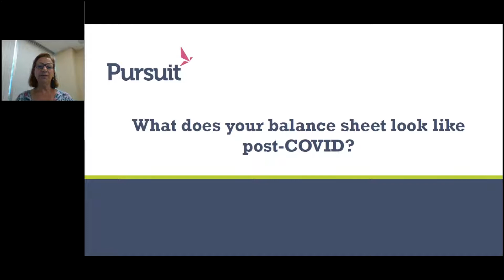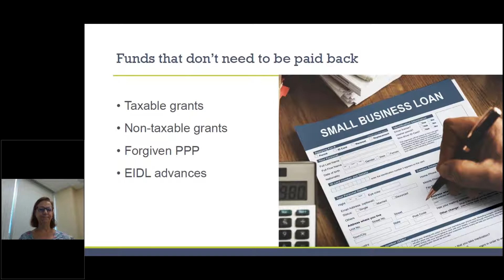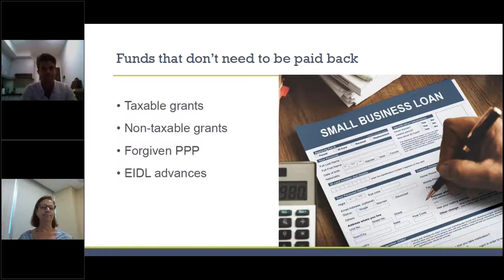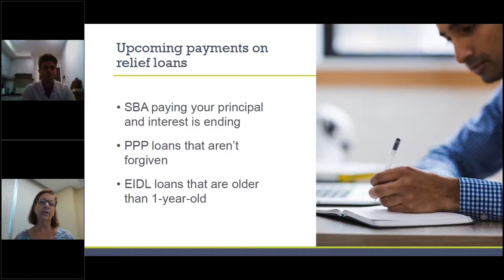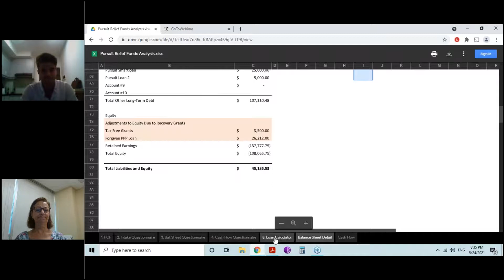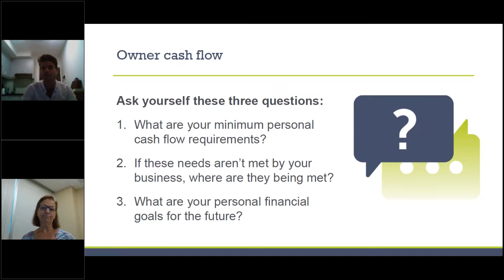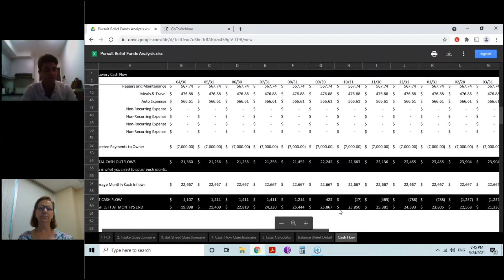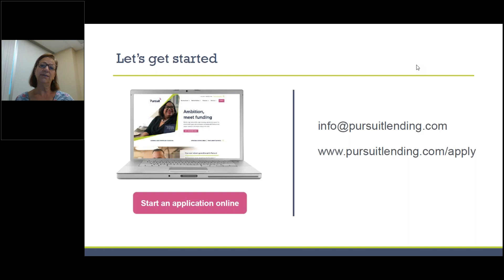What Does Your Balance Sheet Look Like Post-COVID?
In this 30-minute webinar, Alek Marfisi (Upwind Strategies) Alek Marfisi covers how COVID relief programs will impact your balance sheet.